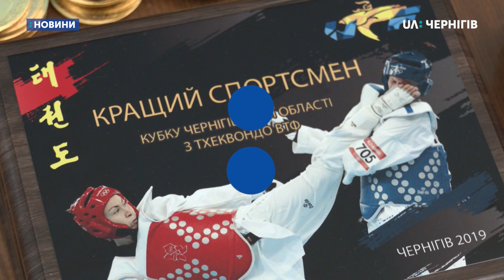Понад 200 спортсменів змагалися на відкритому кубку області з тхеквондо у Чернігові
Понад 200 спортсменів змагалися сьогодні на відкритому кубку області з тхеквондо у Чернігові.  Про це UA: Чернігів сказала головна суддя Каріна Розумна. Змагалися хлопці віком від 8 до 17 років. Як початківці із білими поясами, так і юніори з чорними.
До свого поєдинку готується 8-річний Іван Сабашук. Тхеквондо він займається 2 роки. Каже, мріє стати чемпіоном світу.
У цьому двобої Іван Сабашук переміг.
«Перемога хлопця у синьому 0:25 секунда.»
До змагань готується і 10-річний Тимур Євтушенко. Про перемогу на чемпіонаті світу, каже, ще не думав, а хоче:
Тимур Євтушенко, спортсмен: «Пояс чорного кольору, а в мене поки що синій. Щоб до мене кривдники у школі не чіплялися.»
Сьогодні у спортивній залі 35 школи зібралося 2 сотні тхеквондистів з усієї області. Як каже головна суддя змагань Каріна Розумна, переможця поєдинку допомагають визначати датчики.
Як сказала Каріна Розумна, обласні змагання є підготовчим етапом до турніру Діти України, що проходитиме цієї зими у Харкові.